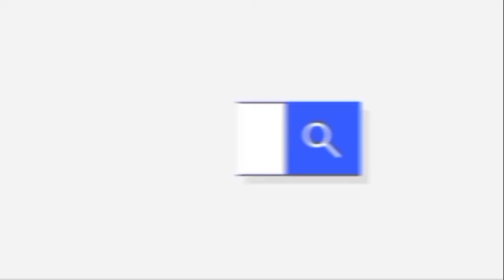STONE BRICKS#construction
PAANO MAG KABIT NG STONE BRICKS#construction

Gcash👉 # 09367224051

👉construction,👈

👉personal tutorials 👈